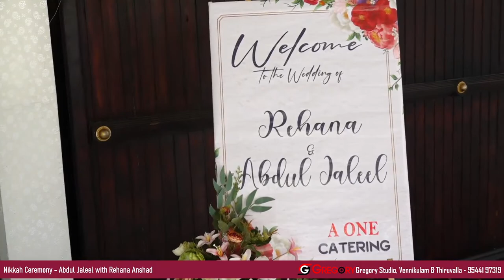Nikkah Ceremony Live Streaming of Abdul Jaleel with Rehana Anshad